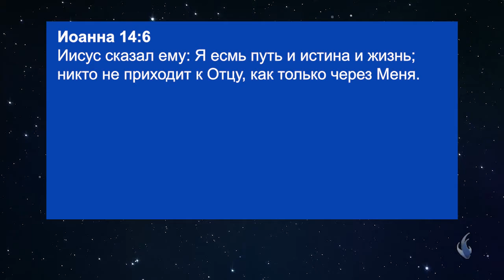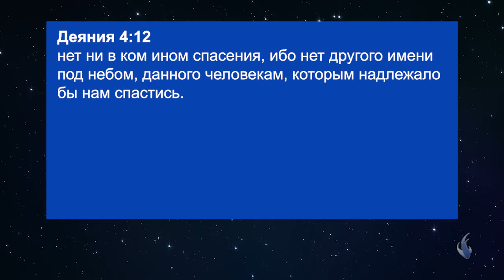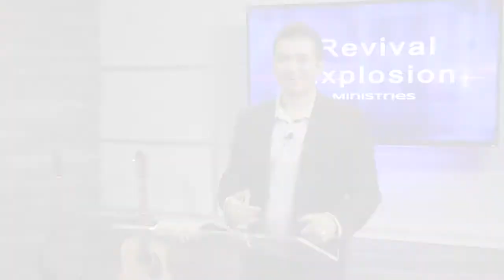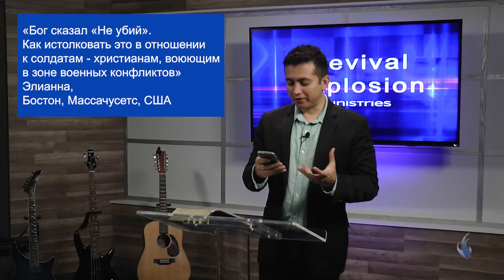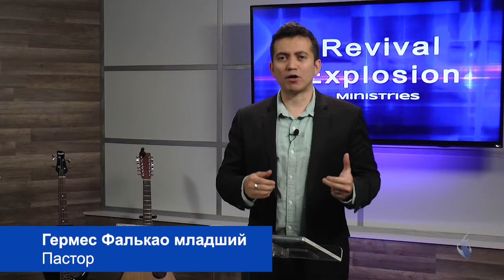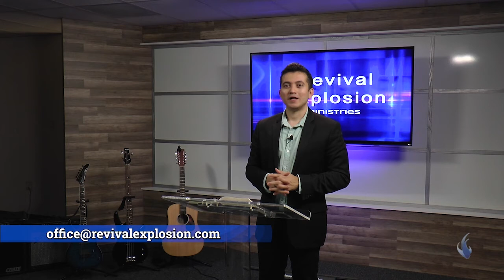Иисус – единственный путь к спасению. «Расцвет пробуждения» (28)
В этом выпуске Гермес Фалькао говорит о том, что Иисус – единственный путь ко спасению. Это важный вопрос, который часто можно услышать от людей. Они говорят: «Почему вы считаете, что Иисус единственный путь к Богу? Разве не правда то, что все пути в результате ведут к Богу, о какой бы религии не шла речь?».
Как насчет других религий и других убеждений? Как насчет других теорий и философий? Как насчет других учителей, которые были в истории? Почему христиане верят, что Иисус - единственный путь?

Гермес Фалькао ответит на эти и другие вопросы в новом выпуске программы «Расцвет пробуждения».